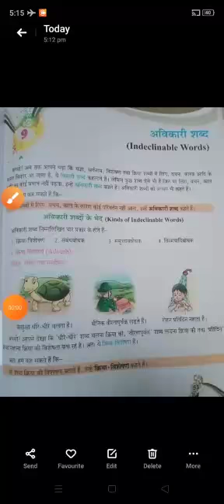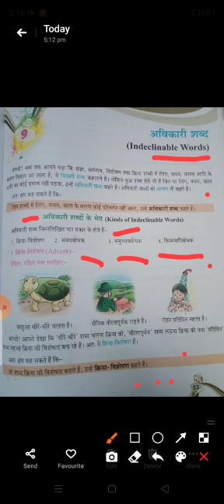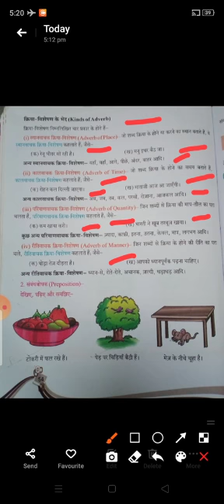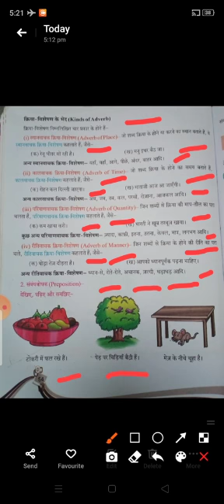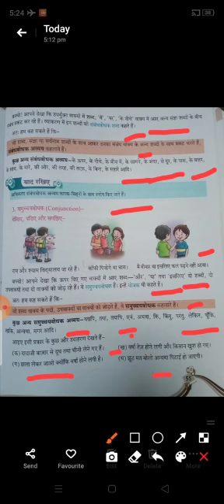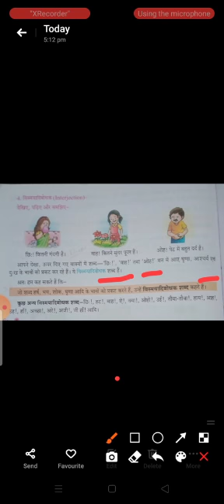कक्षा-5//विषय-हिंदी व्याकरण//पाठ-9(अविकारी शब्द)//भाग-1